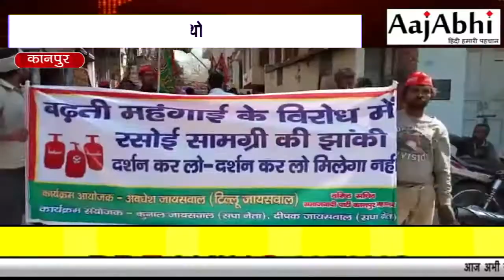सपाई बोले " बड़ी महंगी हुई रसोई थोड़ा थोड़ा खाया करो "